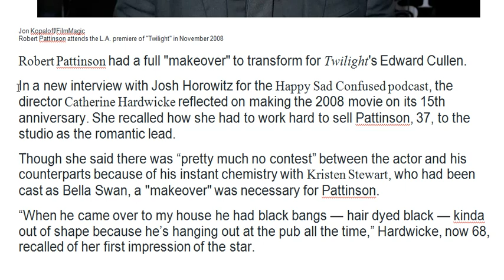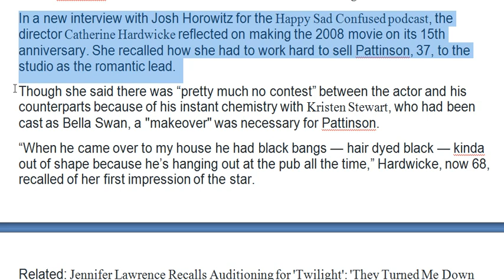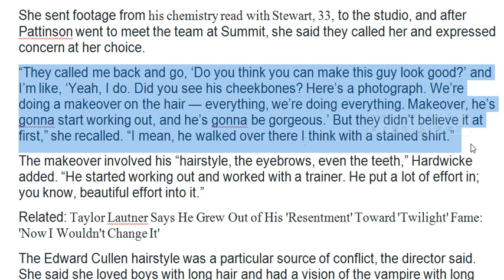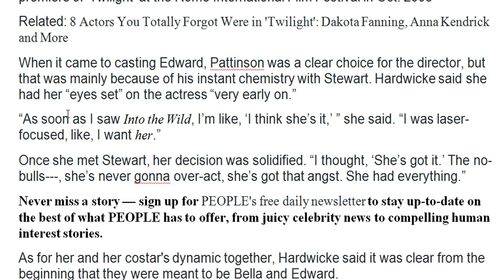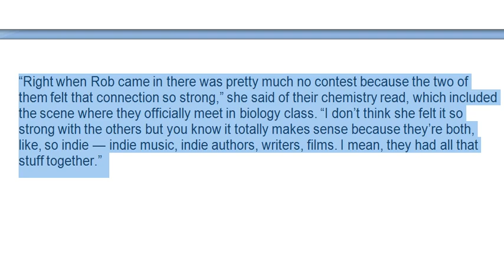Twilight” Director Recalls Robert Pattinson's 'Makeover' for Role — and Why He Turned Down Hair Exte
Twilight” Director Recalls Robert Pattinson's 'Makeover' for Role — and Why He Turned Down Hair Extensions
Director Catherine Hardwicke looked back on 2008's 'Twilight' for its 15th anniversary

Jon Kopaloff/FilmMagic
Robert Pattinson attends the L.A. premiere of "Twilight" in November 2008
Robert Pattinson had a full "makeover" to transform for Twilight's Edward Cullen.
In a new interview with Josh Horowitz for the Happy Sad Confused podcast, the director Catherine Hardwicke reflected on making the 2008 movie on its 15th anniversary. She recalled how she had to work hard to sell Pattinson, 37, to the studio as the romantic lead.
Though she said there was “pretty much no contest” between the actor and his counterparts because of his instant chemistry with Kristen Stewart, who had been cast as Bella Swan, a "makeover" was necessary for Pattinson.
“When he came over to my house he had black bangs — hair dyed black — kinda out of shape because he’s hanging out at the pub all the time,” Hardwicke, now 68, recalled of her first impression of the star.
Related: Jennifer Lawrence Recalls Auditioning for 'Twilight': 'They Turned Me Down Immediately'

IMPRINT ENTERTAINMENT/MAVERICK FILMS/SUMMIT ENTERTAINMENT/ / Album / Alamy Stock Photo
Robert Pattinson as Edward Cullen and Kristen Stewart as Bella Swan in 'Twilight'
She sent footage from his chemistry read with Stewart, 33, to the studio, and after Pattinson went to meet the team at Summit, she said they called her and expressed concern at her choice.
“They called me back and go, ‘Do you think you can make this guy look good?’ and I’m like, ‘Yeah, I do. Did you see his cheekbones? Here’s a photograph. We’re doing a makeover on the hair — everything, we’re doing everything. Makeover, he’s gonna start working out, and he’s gonna be gorgeous.’ But they didn’t believe it at first,” she recalled. “I mean, he walked over there I think with a stained shirt.”
The makeover involved his “hairstyle, the eyebrows, even the teeth,” Hardwicke added. “He started working out and worked with a trainer. He put a lot of effort in; you know, beautiful effort into it.”
Related: Taylor Lautner Says He Grew Out of His 'Resentment' Toward 'Twilight' Fame: 'Now I Wouldn't Change It'
The Edward Cullen hairstyle was a particular source of conflict, the director said. She said she loved boys with long hair and had a vision of the vampire with long locks, but Pattinson was vehemently against it.
“We did hair extensions on him,” she revealed of an early move to create Edward’s look. “He hated them. He’s like, ‘No! No! Do not torture me!’ ”
The team was then “playing around [and] came up with this great hairstyle” that Pattinson ended up keeping throughout the four films. “Hairdressers told me right and left that kids would walk into their salon, ‘I need that hairstyle,’ ” Hardwicke remembered.

Vittorio Zunino Celotto/Getty
Kristen Stewart, Robert Pattinson and director Catherine Hardwicke attend the premiere of 'Twilight' at the Rome International Film Festival in Oct. 2008
Related: 8 Actors You Totally Forgot Were in 'Twilight': Dakota Fanning, Anna Kendrick and More
When it came to casting Edward, Pattinson was a clear choice for the director, but that was mainly because of his instant chemistry with Stewart. Hardwicke said she had her “eyes set” on the actress “very early on.”
“As soon as I saw Into the Wild, I’m like, ‘I think she’s it,’ ” she said. “I was laser-focused, like, I want her.”
Once she met Stewart, her decision was solidified. “I thought, ‘She’s got it.’ The no-bulls---, she’s never gonna over-act, she’s got that angst. She had everything.”
Never miss a story — sign up for PEOPLE's free daily newsletter to stay up-to-date on the best of what PEOPLE has to offer, from juicy celebrity news to compelling human interest stories.
As for her and her costar's dynamic together, Hardwicke said it was clear from the beginning that they were meant to be Bella and Edward.
“Right when Rob came in there was pretty much no contest because the two of them felt that connection so strong,” she said of their chemistry read, which included the scene where they officially meet in biology class. “I don’t think she felt it so strong with the others but you know it totally makes sense because they’re both, like, so indie — indie music, indie authors, writers, films. I mean, they had all that stuff together.”